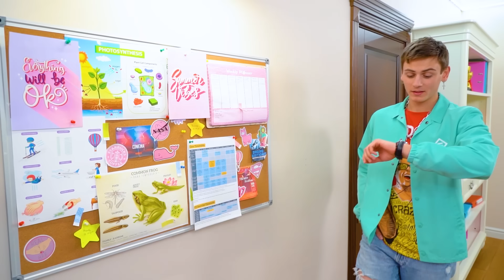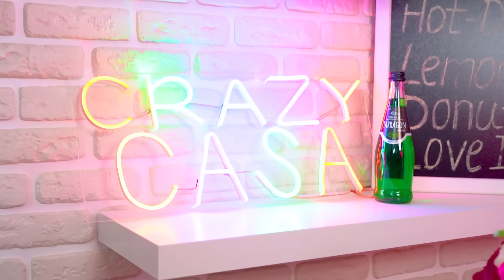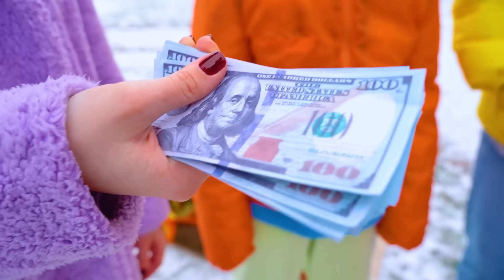Популярная Девушка vs Непопулярный Парень | Брат vs Сестра Поменялись Местами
Братья и сестры никогда не отличались взаимопониманием, но сегодняшний случай особенный - ведь популярной девушке и непопулярному парню придется прожить жизнь друг друга. Ни брат, ни сестра не желали с какими трудностями им придется столкнуться после того, как они поменялись телами. Но может хоть после этого их отношения станут лучше?